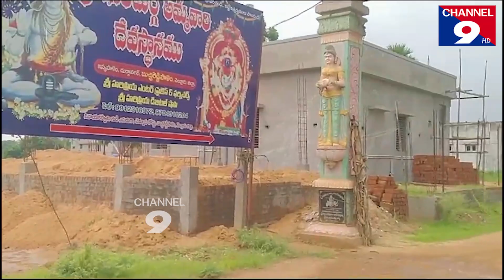బుచ్చి లో ఇది ఆపే దమ్ముందా